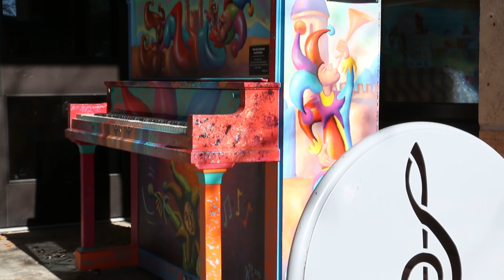Out of the Box - Pianos About Town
A look at an innovative art project blending visual and musical art forms in public places within the city of Fort Collins.